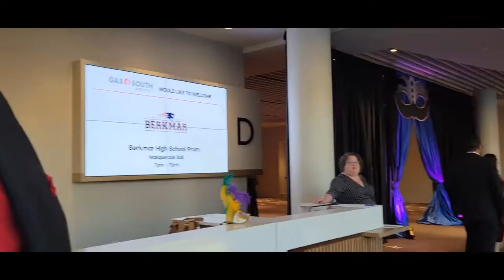Berkmar High School | Junior Prom 2022 Highlights/Vlog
Hello everyone! I'm back with another video.

For the people in my school who missed prom or didn't want to go or if you're just a fan or family member or mine, I filmed part of it so you can feel as if you're here with us.

I'm on the road to 2k so please help me get there. 🔔

Share this with a friend or your family too.

Genre- Electronic
Name- Live The Life
Artist- Edwin Ajtún
Features- Future house

Artist- Lastep
Name- We
Contact Lastep: